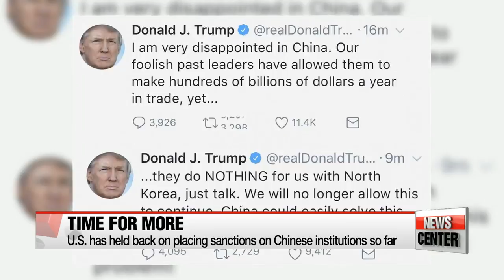U.S. Congressman pushing to sanction Chinese financial institutions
미 하원 중국 금융기관 거래 중단 요구

  The U.S. is pushing for independent sanctions on Chinese institutions that aid North Korea's economic activities.
As the list includes large, state-run banks... so if approved,... the repercussions could be felt in the Chinese and the global economy.
Lee Jeong-yeon explains further.
 Members of Congress and U.S.-based North Korea experts are calling for firmer actions by U.S. President Donald Trump to really up the pressure on the regime.
  During a briefing last week, Chairman of the House Foreign Affairs Committee, Ed Royce, urged the government to take measures toward imposing sanctions against Chinese institutions that have been involved in illicit dealings with North Korea.
 Earlier this year in April, he emphasized the need for legislation that would give the Trump administration the ability to bring sanctions against the regime.

(English)
  "There's additional legislation which we're going to move very quickly that will also choke off some of the hard currency that this regime uses for its nuclear program."

 In his committee's letter to the administration, Royce listed several large Chinese banks that could be targets for sanctions... including the Chinese Agricultural Bank and the China Merchant Bank.
  Until now, the Trump administration has held back on pressuring China as it had hoped Beijing would help curb North Korea’s aggressive behavior.
Back in July, Trump tweeted that he is "very disappointed in China" for doing "nothing with North Korea,"  and the U.S. placed sanctions on a small Chinese bank, a Chinese company, and two Chinese individuals because of their ties to North Korea.
  But the actions being proposed now are much bigger,... and if taken... would entail a high risk.. as sanctions against large Chinese banks, essentially arms of the Chinese government,...could have systemic consequences for the global economy and could hurt the U.S. economy as well as North Korea.
  But as North Korea picks up the pace of its nuclear program, Congress and North Korea experts are calling for the Trump administration to also change pace rather than relying on previous tools.